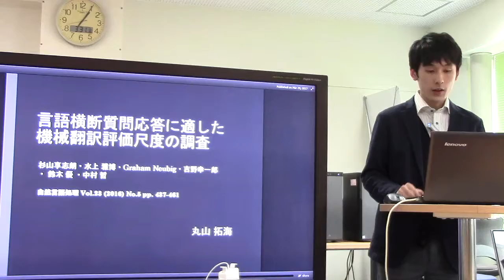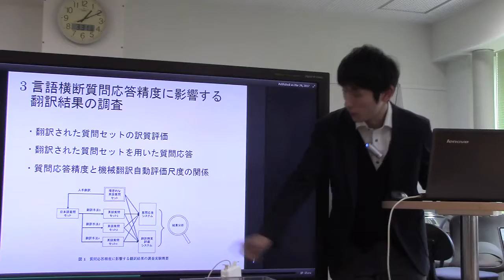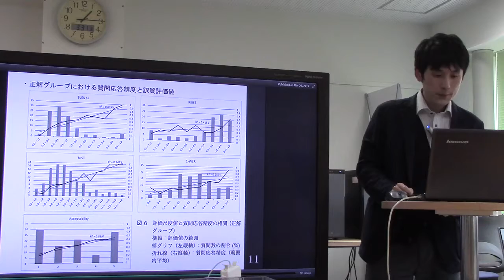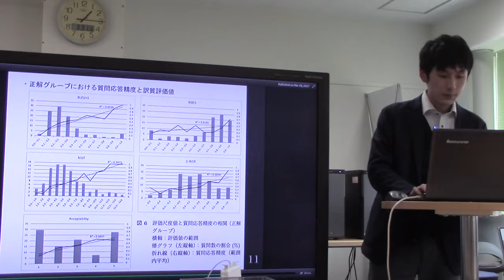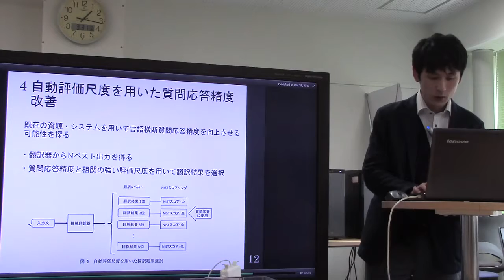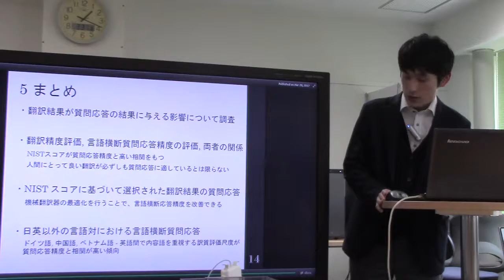文献紹介／言語横断質問応答に適した機械翻訳評価尺度の調査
言語横断質問応答に適した機械翻訳評価尺度の調査
杉山享志朗・水上 雅博・Graham Neubig・吉野幸一郎・ 鈴木 優 ・中村 哲
自然言語処理 Vol.23 (2016) No.5 pp. 437-461